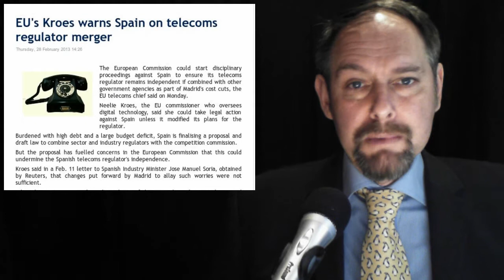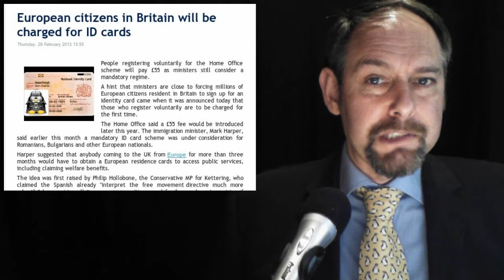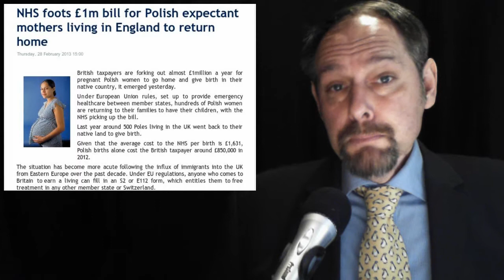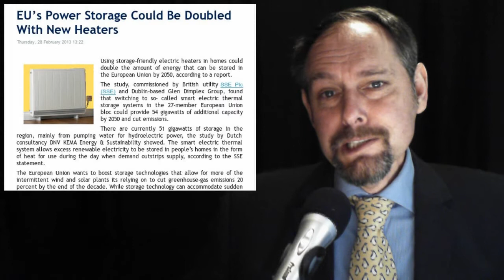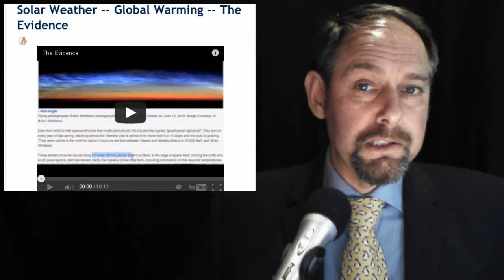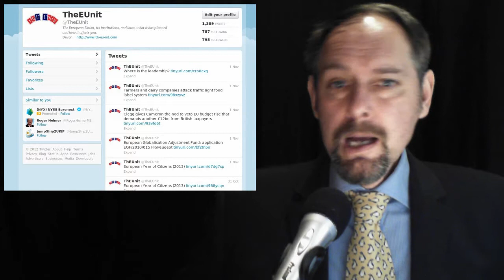NHS Polish payout -- Free Trade South America -- Mandatory ID Cards -- Solar Weather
In today's stories:

1. EU's Kroes warns Spain on telecoms regulator merger

2.  European citizens in Britain will be charged for ID cards

3. NHS foots £1m bill for Polish expectant mothers living in England to return home

4. EU's Power Storage Could Be Doubled With New Heaters

5. EU/Colombia/Peru trade agreement